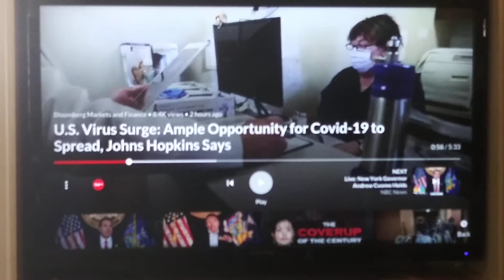Will doctors bring back blood-letting as the bug19 cure?